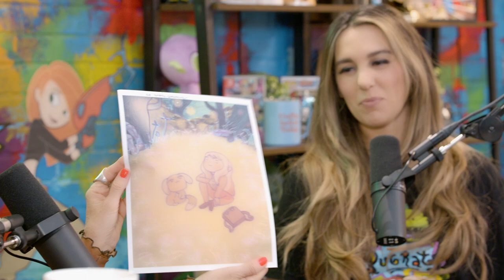The Voice Of Buttercup & Tommy Pickles - EG Daily | Episode 5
Today on I Hear Voices, Will Friedle and Christy Carlson Romano sit down with EG Daily AKA Tommy Pickles AKA Buttercup AKA Babe. EG is what we consider an absolute ICON in this industry.

EG is not only an incomparable voice-over artist, but she is also a notable on-camera actress AND AN ACTUAL ROCK STAR! EG shares how she was always making voices as a child and set out to be a pop star. She stumbled into voice acting through a successful run of a musical where she portrayed a pro wrestler.

She details how her first voice-over audition was for Tommy Pickles, which she still voices today. EG’s creativity has no bounds, which is evident in the music she continues to produce, the characters she voices,  the one-woman show she performs, and the voice acting seminar that she teaches.

Will, Christy, and EG deep dive into her rock star days growing up in LA and her on-camera acting (which defined Will’s childhood). EG’s childlike spirit and openness are such a delight, which is why it was such a DELIGHT to have her voice two original characters.

EG’s One Woman Show

You can’t follow Will Friedle because we need to Teach Will the Internet ™.

About Christy Carlson Romano:
Welcome to the official Christy Carlson Romano YouTube channel! Christy has been a working actress and singer since she was 6 years old. She moved to Los Angeles with her mother when she was 14 to star in the Disney Channel franchise, Even Stevens as Ren Stevens alongside Shia LaBeouf. Christy enjoyed many years with Disney gaining an Emmy nomination for her voice work as Kim Possible and starring on Broadway in Beauty and the Beast. She went on to balance her college career at Barnard College, Columbia University with filming movies for ABC Family including: ‘Campus Confidential’, ‘Taking Five’, ‘The Cutting Edge 2: Going for the Gold’, and ‘The Cutting Edge 3: Chasing the Dream’. Christy returned to Broadway in her mid twenties and learned to be a puppeteer in the Tony-Award winning ‘Avenue Q’. Christy was married to her husband on New Years Eve , 2013 in Banff, Canada after having met in a screenwriting class in college. She became impassioned with directing and made her debut in Lionsgate’s “Christmas All Over Again”. While she still works as an actress, she enjoys living in Austin, Texas with her husband, Brendan Rooney, and daughters, Isabella and Sophia.

About Will Friedle:

Will Friedle’s extensive career has spanned three decades in sitcoms, movies, animated series and videogames. He has brought to life roles as diverse as the iconic underachieving older brother Eric Matthews on the classic TV sitcom Boy Meets World and the Batman of the future in Batman Beyond. He can currently be heard in roles on DC Super Hero Girls, Big Hero 6 and numerous other animated projects.

Will began his career in 1986 on stage and in numerous commercials. In 1988 he started as a co-host for Nickelodeon’s Don’t Just Sit There which lasted for three seasons. From 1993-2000, he took Eric Matthews from high school through college on the smash it Boy Meets World. During filming Boy, Will also starred in many classic movies.

Will is also a prolific VO actor having done hundreds of animated projects over his almost 30 year career in animation. Starting in the mid-nineties he took up the mantle of Batman for a new generation in the now iconic Batman Beyond.